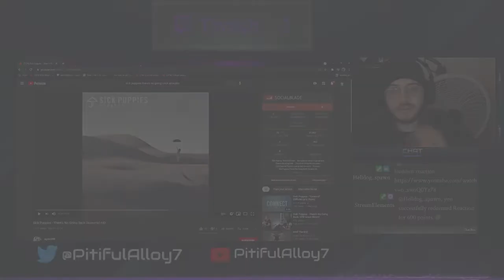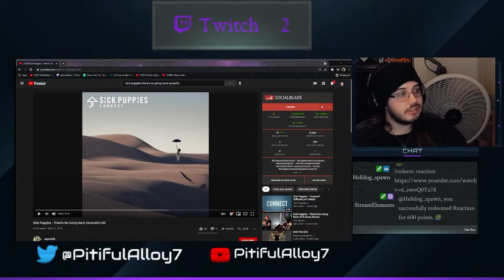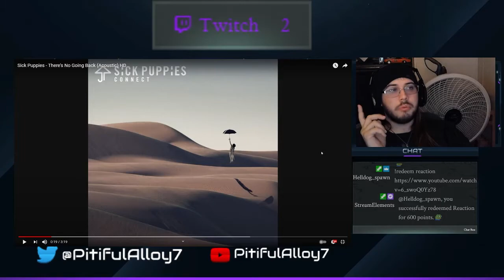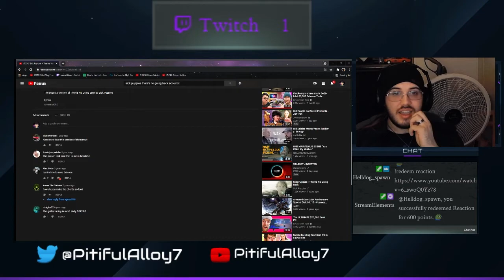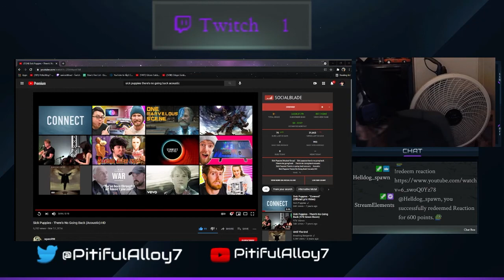Sick Puppies- There's No Going Back (Acoustic)- REACTION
PSN: PitifulAlloy7